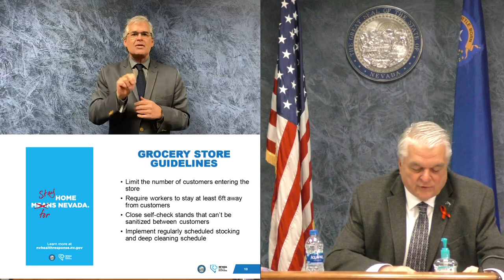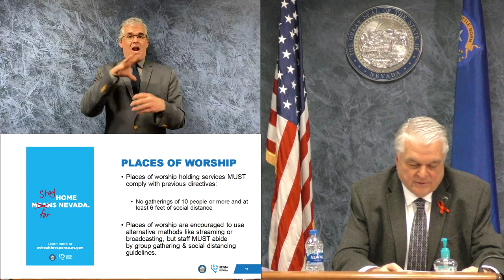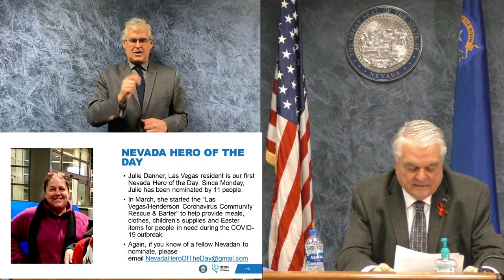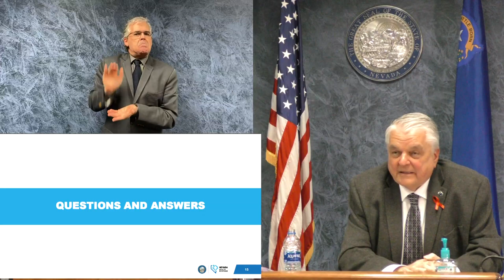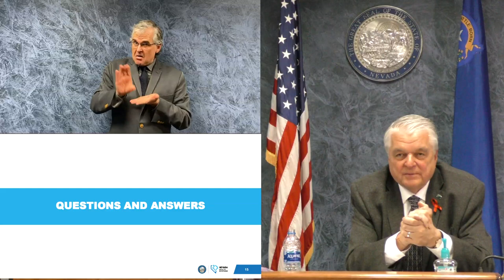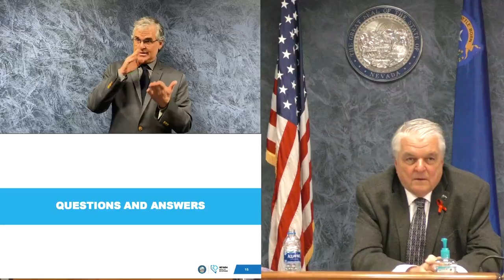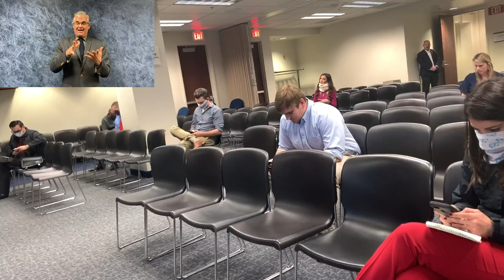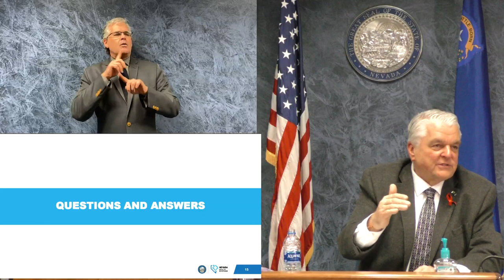Press Briefing 4_8_2020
Press Briefing with Governor Sisolak on April 8, 2020